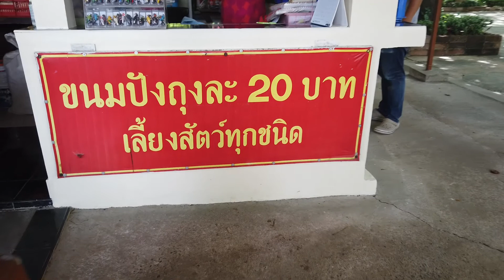สวนนกยูง กวางดาว&แกะสามพราน นครปฐม Peacock Park Sam Phran Nakhon Pathom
🦚 สวนนกยูง กวางดาว&แกะสามพราน

🐑 พาเด็กๆไปเที่ยวสวนสัตว์ใกล้กรุงเทพกันค่ะ ที่นี่มีนกยูงเยอะมากๆ สามารถให้เดินเข้าไปในกรงที่มีนกยูงนับร้อยๆตัวได้ด้วย แต่เด็กกลัว ถืออาหารเข้าไป นกเดินมารุมเลยค่ะ 😅 ที่นี่ยังมีแกะออสเตรเลียเยอะมาก กินเก่งสุดๆ กวางดาว เต่า กระต่าย และปลาคาร์ฟ เด็กๆสนุกกับการป้อนอาหารน้องๆ มากค่ะ แม่นั้นล้มละลายไปกับค่าอาหารสัตว์ สามารถซื้อได้หลายที่ ทั้งตรงจุดขายตั๋ว และกรงสัตว์ต่างๆ

🦌 สถานที่กว้างขวาง เดินเป็นวงกลมได้เลยค่ะ มีต้นไม้เยอะ ร่มรื่น แถมมีสระน้ำกว้างมากๆ ลมพัดเย็นสบาย สนามหญ้าพร้อมเครื่องเล่นเด็ก มุมถ่ายรูปสวยๆ และมีจักรยานให้ยืมขี่ฟรีด้วยค่ะ เอาไปแล้ว เอากลับมาคืนที่เดิมก็พอ ตรงทางออกมีอ่างล้างมือให้ด้วย สะดวกมาก

🎟 ค่าเข้า ผู้ใหญ่ 80 บาท เด็ก 40 บาท (เด็กสูงไม่เกิน 90 ซม. เข้าฟรี) อาหารเลี้ยงสัตว์ 10-20 บาท มีขนมปัง ผักบุ้ง ฟางแห้ง อาหารเม็ด

📆 เปิดทำการทุกวัน เวลา 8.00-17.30 น.

🚙 มีที่จอดรถสะดวกสบาย

📌 ถนนเพชรเกษม นครปฐม เข้าซอยวัดเทียนดัด ข้ามสะพานแม่น้ำท่าจีน สวนนกยูงอยู่ทางซ้ายมือ